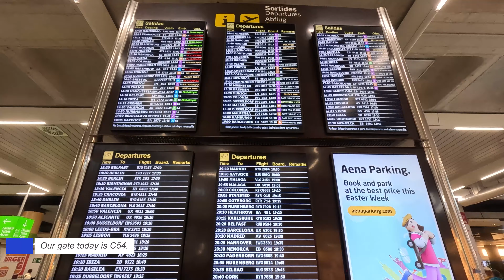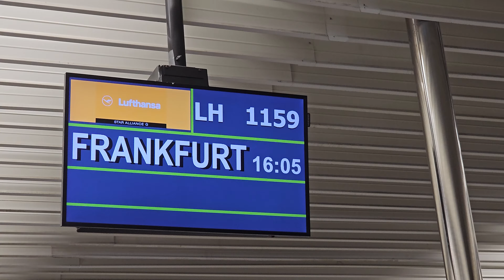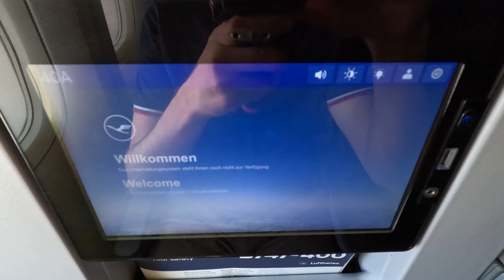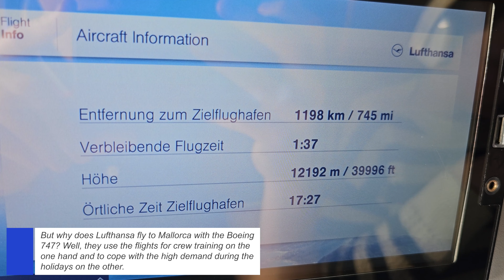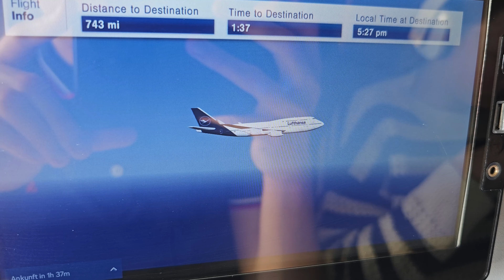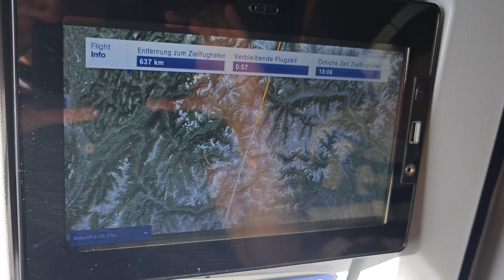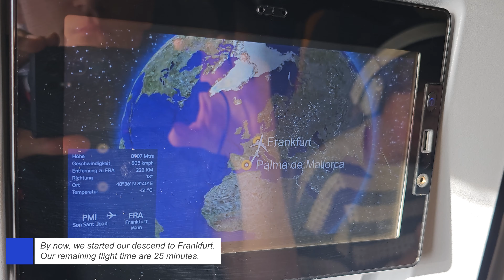TRIP REPORT / Onboard the JUMBO JET ! /Palma de Mallorca to Frankfurt / Lufthansa B747-400 ECO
Very good afternoon from Palma Airport! Today we fly with Lufthansa onboard the Queen of the Skies to Frankfurt (FRA)!
As already mentioned, this very special flight is operated with an Boeing 747-400- the Queen of the Skies.

Flight information:
Depature: Palma de Mallorca Airport (PMI/LEPA)
Arrival: Frankfurt Airport (FRA/EDDF)
Flight time: 01:56h
Distance: 675NM/ 1250 Kilometers
Cruising level: FL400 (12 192 meters)
Airplane registration: D-ABVX
Airplane type: Boeing 747-430
Airplane age: 23 years